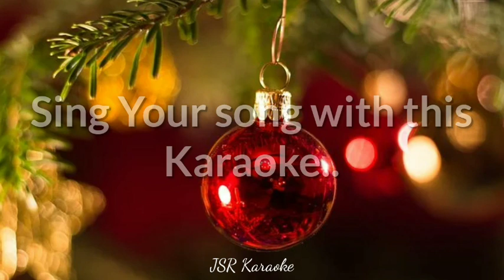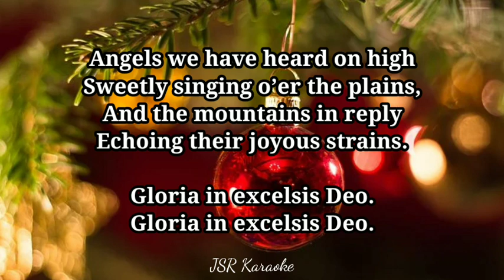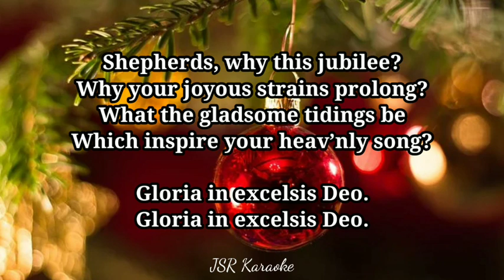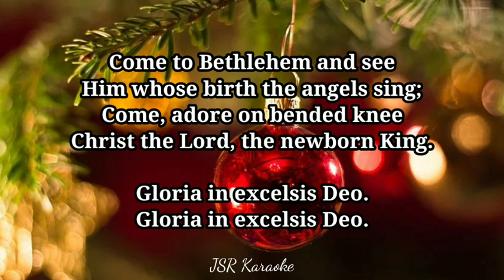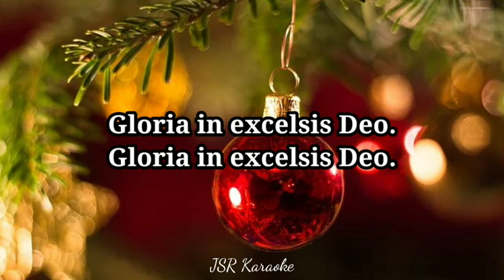Angels we have heard on high Karaoke l English Christmas Song Karaoke l Gloria Song Karaoke Indian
Angels we have heard on high Karaoke l English Christmas Song Karaoke l Gloria Song Karaoke Indian Style l Christmas Song Karaoke l Christmas Song Track